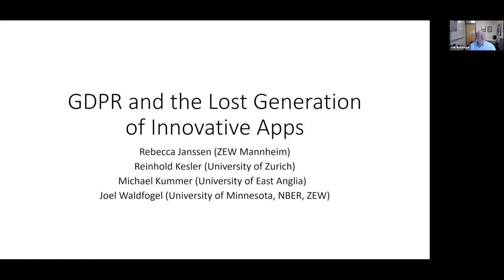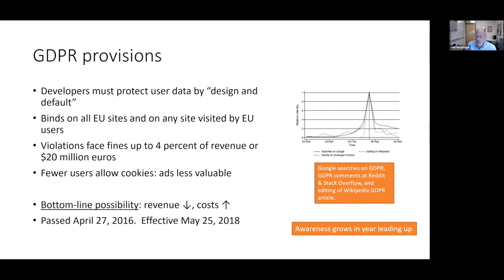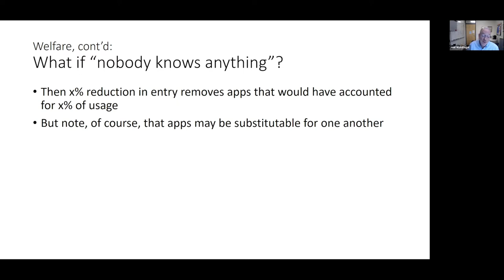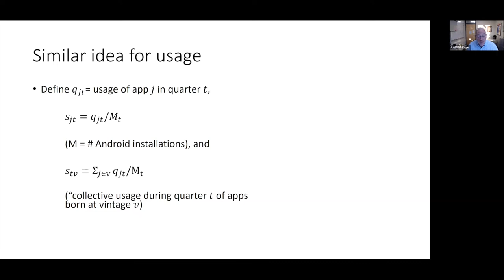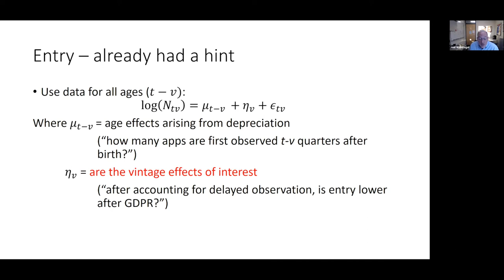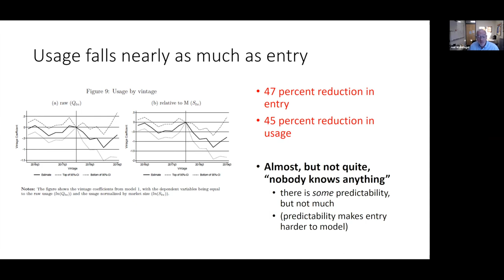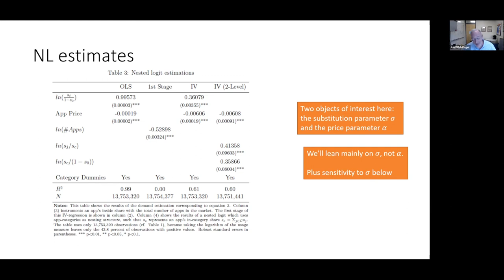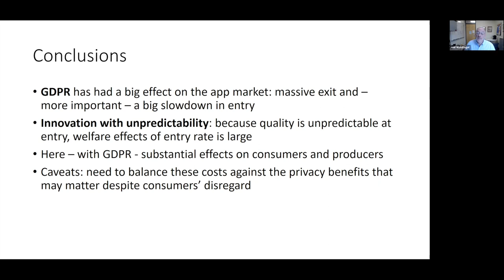Joel Waldfogel (University of Minnesota) GPDR and the lost generation of Innovative Apps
The TSE Digital Center organizes an online weekly seminar series on the economics of platforms. More information about this series on
tse-fr.eu/digital
Speaker: Joel Waldfogel (University of Minnesota) GPDR and the lost generation of Innovative Apps